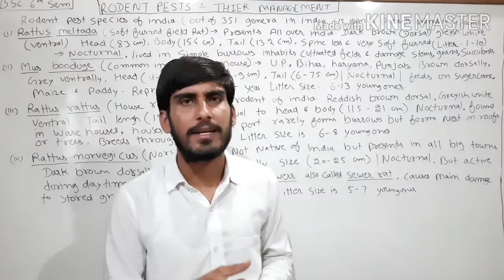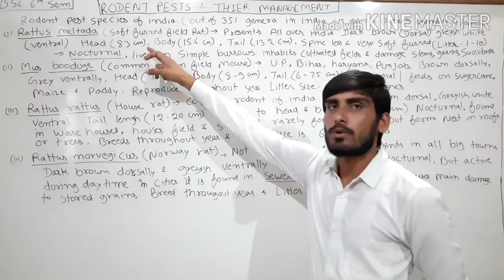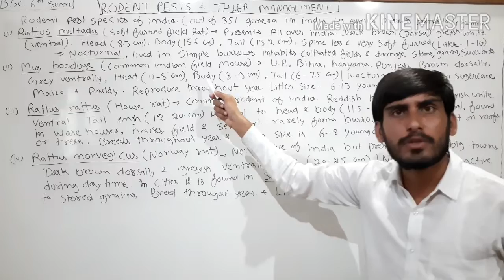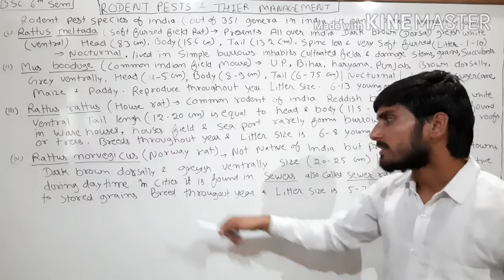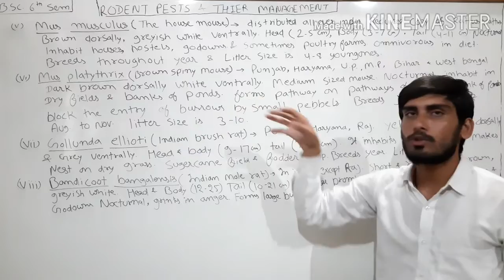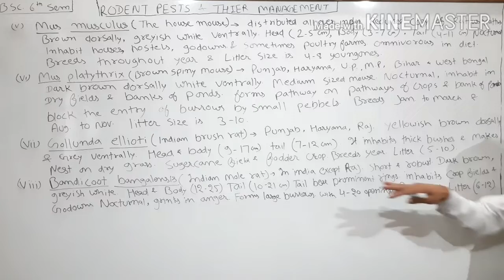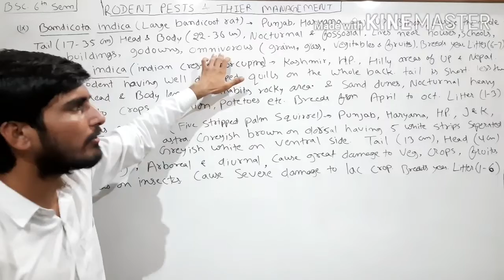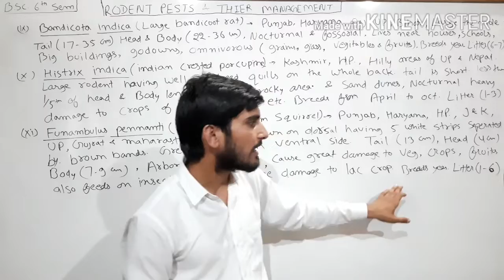RODENT PESTS AND THEIR MANAGEMENT part 01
Introduction
Major Indian rodent pests